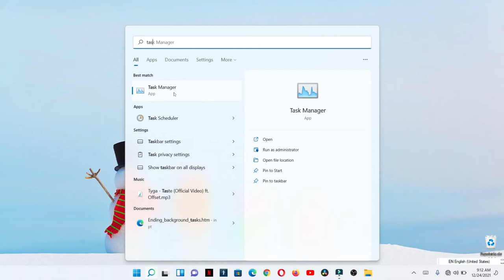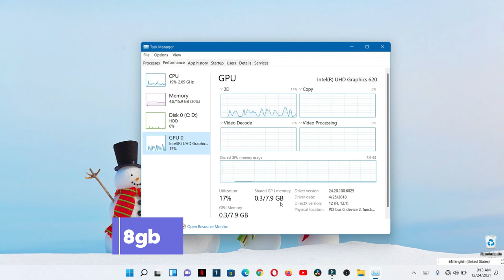como saber la cantidad de memoria de video que tiene mi computadora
No necesitas utilizar programas ni usar códigos para saber eso, con este sencillo truco lo sabrás la misma computadora te dice que cantidad tienes.

00:00 inicio
0:08 explicación
0:22 como lo hacemos
0:38 luego administrador de tareas
 1:00 Luego le dan a  GPU

Musica utilizada
When you are using this track, we simply ask that you put this in your description: Track: IntoAlter x Too Martian x Peter Piffen - When We Leavin [NCS Release] Music provided by NoCopyrightSounds.